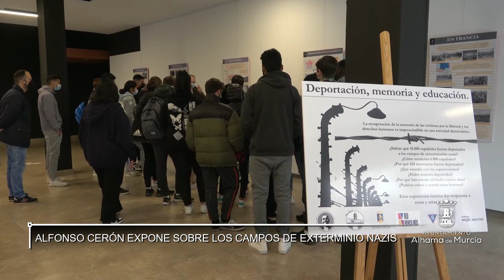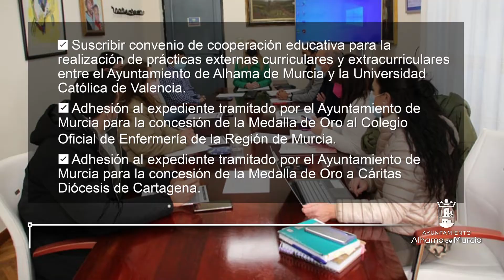Actualidad municipal del Ayuntamiento de Alhama de Murcia (del 17 al 31 de enero de 2022)